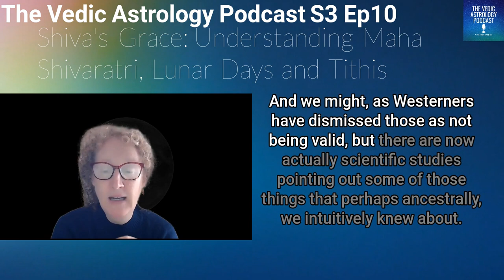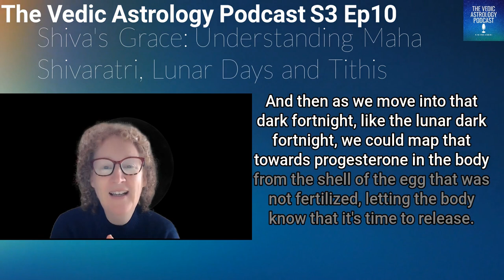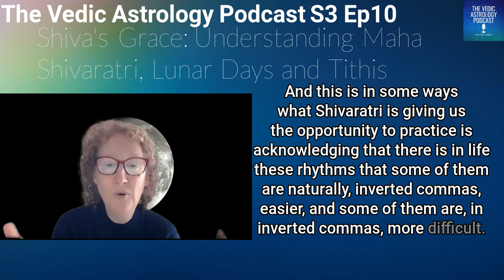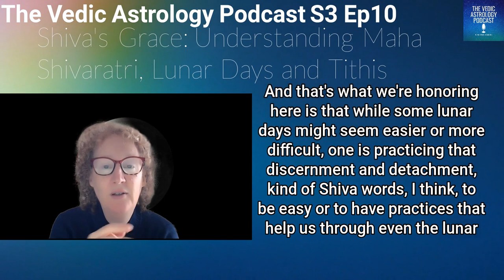The Vedic Astrology Podcast S3 Ep10 Shiva's Grace: Understanding Maha Shivaratri, Lunar Days &Tithis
Shiva's Grace: Understanding Maha Shivaratri, Lunar Days and Tithis
On this special day, (8 March 2024) the Vedic Astrology Podcast dives into the significance of Maha Shivaratri highlighting its astrological importance and how it connects to personal astrological charts. The discussion covers the festival's timing, its symbolism of the close connection between the physical and spiritual realms, and how this event is observed through fasting, meditation, and devotion to Lord Shiva. Fiona Marques elaborates on the concept of Tithi in Vedic astrology, the lunar days, and their impact on personal astrology, underlining the festival's deeper spiritual meanings with engaging stories from Hindu mythology. Additionally, the podcast touches on the current astrological climate including Saturn's starvation of Sun, Moon and Mercury in Pisces following a recent Venus-Mars conjunction in Aquarius.  And its implications for the collective, providing insights into how to navigate these times with grace and understanding based on the teachings of Maha Shivaratri.

00:00 Introduction to Maha Shivaratri Special Episode
02:26 Discovering Your Unique Lunar Day
06:46 The Science Behind Moon's Influence on Us
08:41 A different way to look at New and Full Moons
13:16 Maha Shivaratri and PMS
16:49 Why does Maha Shivaratri take place now?
18:50 Legends associated with Maha Shivaratri
25:20 Astrological Insights for Maha Shivaratri 2024
30:13 Conclusion and Invitation to Join the Community